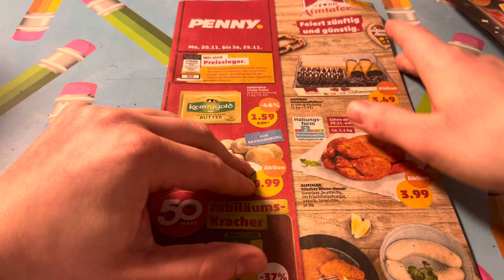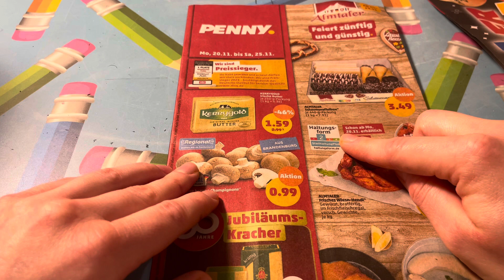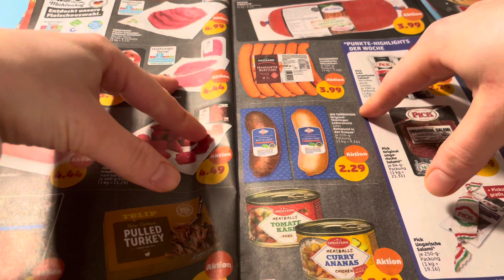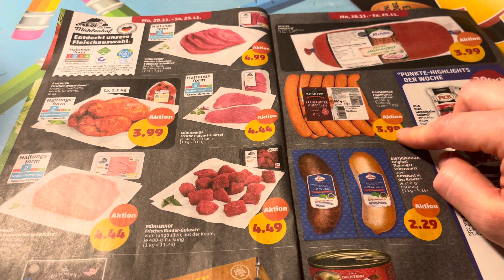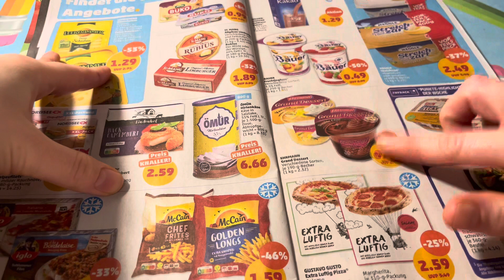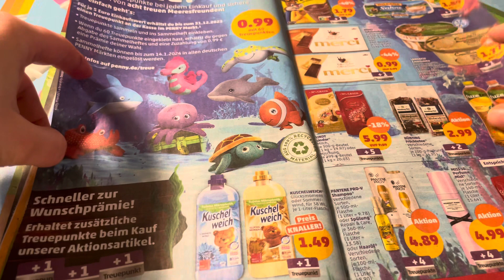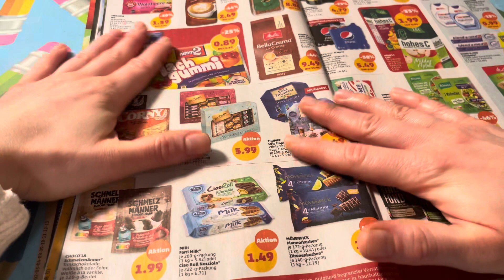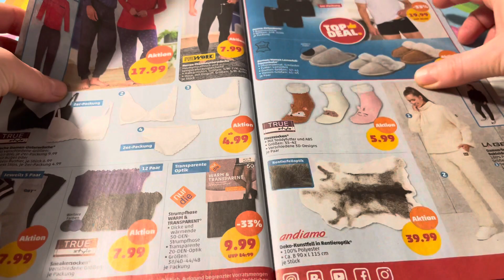ASMR (ish) flipping through German supermarket brochures